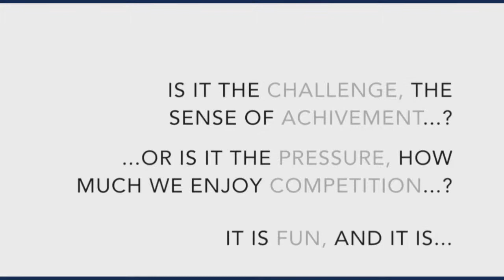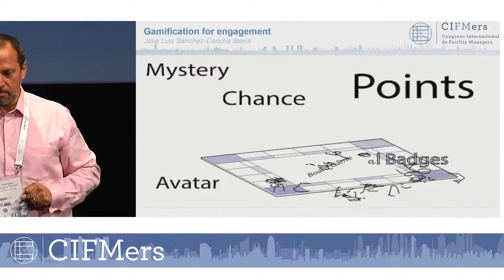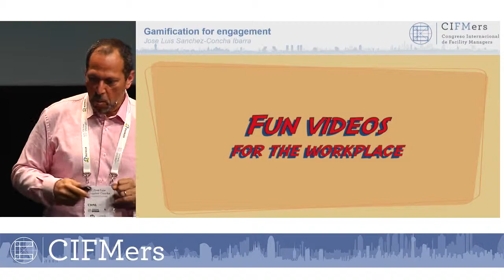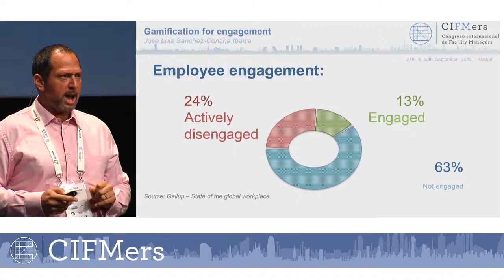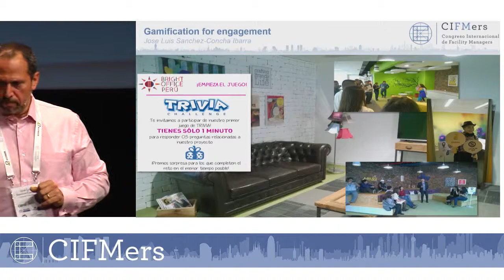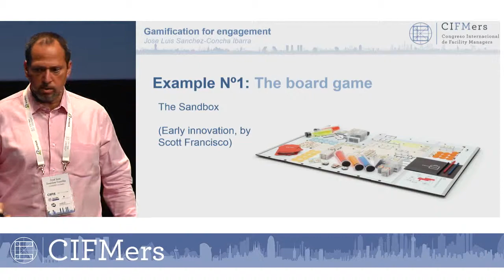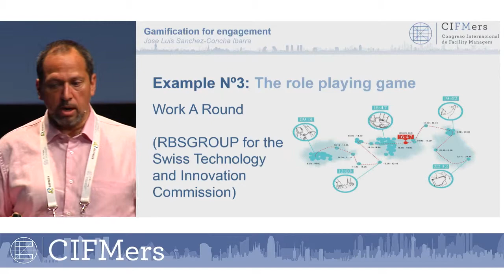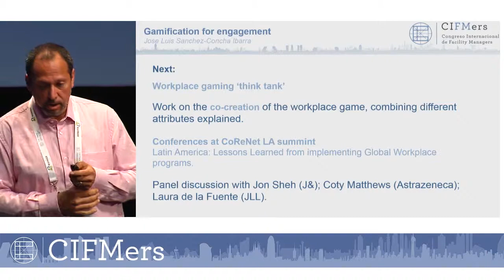Jose Luis Sánchez-Concha (CORENET) - CIFMers Madrid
Gamification for engagement: Introducing gaming concepts to succesful workplace projects